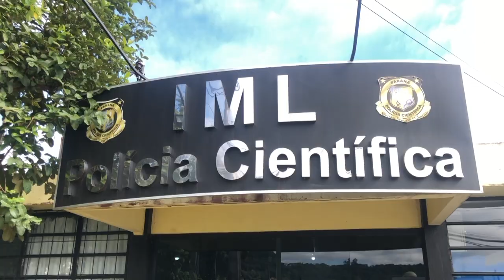Polícia divulga imagens das roupas de vítima de homicídio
Segurança: O objetivo é identificar o corpo encontrado na Linha Eva, interior de Francisco Beltrão, durante o sábado (14).